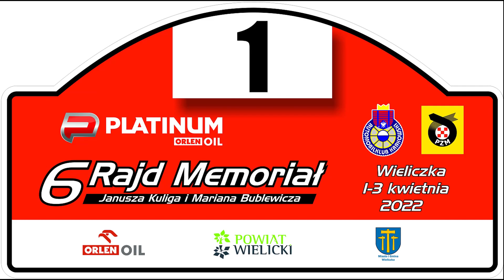6 Rajd Memoriał Janusza Kuliga i Mariana Bublewicza 2022 Suder / Kowalik - Ford Sierra Cosworth